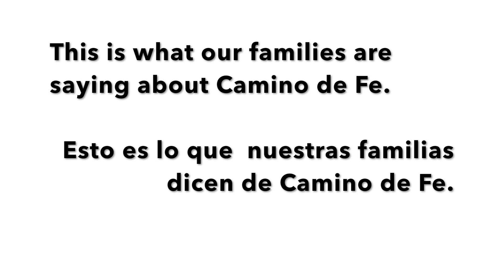Camino de Fe - Testimonios Carmen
Mándanos un texto con la palabra ‘visita’ al (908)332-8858 para información de nuestras reuniones.